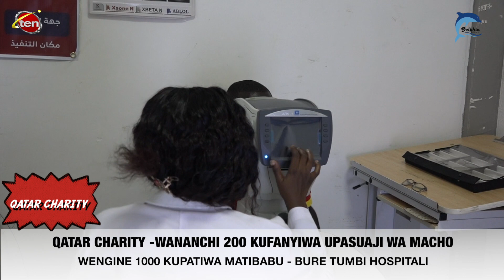MATIBABU YA MACHO BURE,UPASUAJI PAMOJA NA DAWA - QATAR CHARITY KWA WANANCHI WOTE